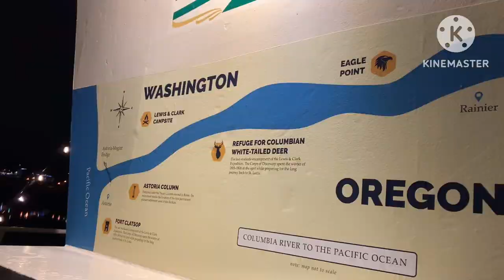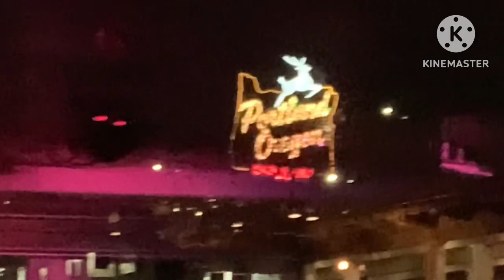Valentines Dinner Cruise Portland Spirit, February 14, 2023